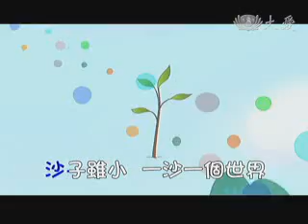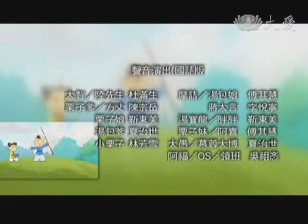20101030《唐朝小栗子》真孝順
下個月是栗子爹和栗子娘的生日，小莉子計畫要送生日禮物給爹娘，因次放學後跑去打工存錢，但是也犧牲了看書的時間。方丈告訴他孝敬父母，不僅物質奉養，還要服從、尊重，才是既「孝」且「順」。